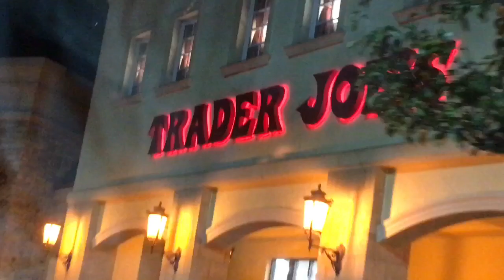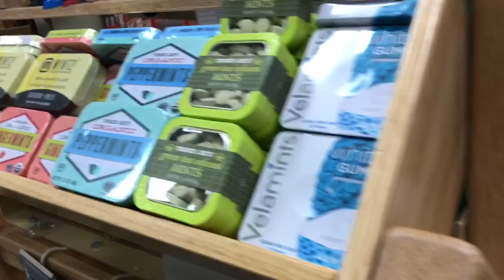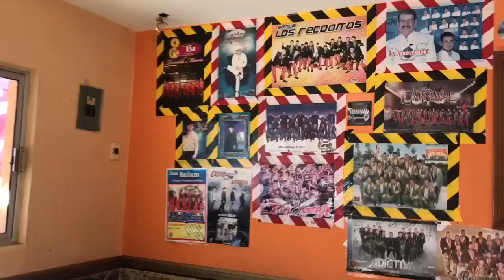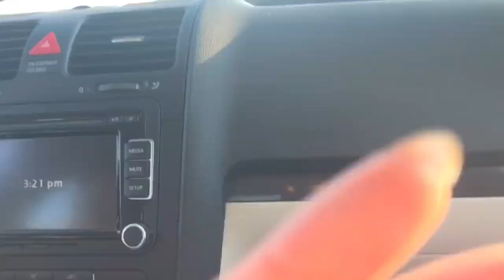NUESTRA RELACIÓN ES UNA FARSA | NENA GUZMÁN